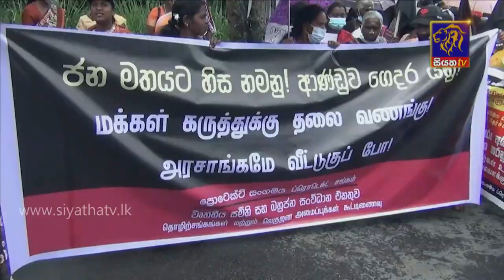Siyatha News | 09.35 PM | 01 - 05 - 2022